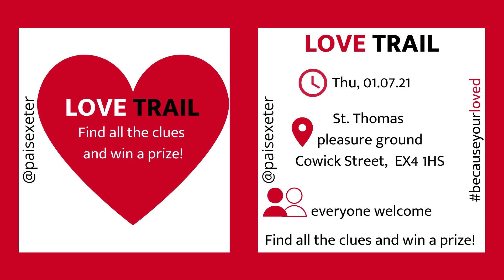Riverside News | 27.06.2021